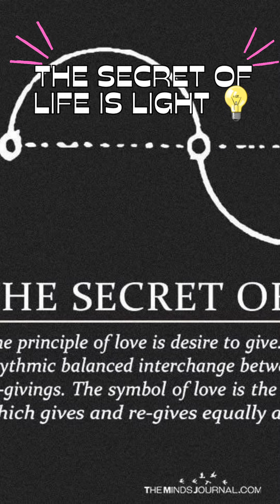Secret Of Light - Author Unknown 04/12/2023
Another 'Unknown Author' video. These 'mysteriously made' videos are saying something and are essential. Humanity is on the brink of extinction. There is a solution.